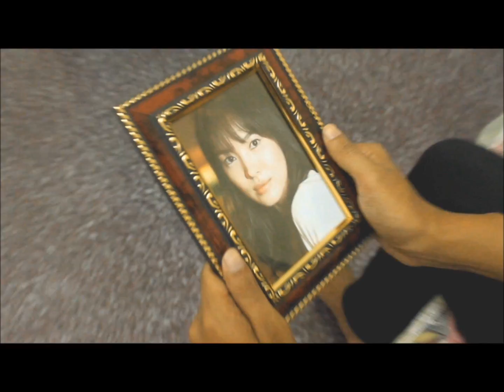VR2 - Sayap Sayap Cinta Official Video Clip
Artis : VR2
Composer : Adi 6ixth sense ( Manusia Putih )
Label : Nova Muzik
Recording Studio : NAR Record